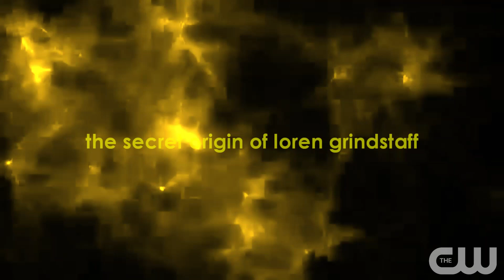Blue Canary/Cardinal/Monograms United (The CW: Dare To Defy - Spring 2019 Promo)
The CW: Dare To Defy - Spring 2019

CW's The Metahumans
CW's The Cardinal Sisters
CW's The Secret Origin of Loren Grindstaff
Avery Dotson
Libby's Legacy